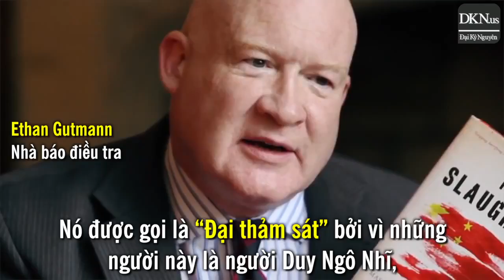Lời thú tội của bác sĩ Trung Quốc mổ cướp nội tạng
Tội ác kinh hoàng nhất thế kỷ 21, thời hiện đại vẫn đang xảy ra tại Trung Quốc. Theo thống kê, Hơn 2 triệu học viên Pháp Luân Công đã bị ĐCS Trung Quốc mổ cướp nội tạng khi họ vẫn còn sống. Tội ác này có thể sánh ngang với tội ác diệt chủng người Do Thái của Đức Quốc Xã thời Hitler. Theo bạn Nguyễn Thu Trang - TP. Bắc Ninh, Pháp Luân Công bị đàn áp ở Trung Quốc có 3 nguyên nhân:
1. Lòng ghen ghét: trong 7 năm: 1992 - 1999 số người tham gia luyện tập đã là 100 triệu người, trong khi đó số Đảng viên (Trung Quốc) chỉ có 60 triệu người (tức lớn hơn nhiều số Đảng viên Trung Quốc), trong số Đảng viên này có 20 triệu người là học viên Pháp Luân Công. Điều này mang lại nỗi ghen ghét cho nhà lãnh đạo ở Trung Quốc lúc đó là Giang Trạch Dân.
2. Sự đố kỵ: Người ta ca ngợi Pháp Luân Công cùng Sư Phụ là Lý Hồng Chí giúp cải thiện sức khỏe mà chẳng có ai ca ngợi chức Tổng Bí Thư của ông ta, đã khiến sự đố kỵ trong Giang Trạch Dân dâng cao.
3. Mâu thuẫn về ý thức tư tưởng: những người học Pháp Luân Công sống theo Chân - Thiện - Nhẫn, sống hòa ái từ bi, không làm điều xấu còn ĐCSTQ không tin có Thần Phật, dùng bạo lực để cai trị dân, việc gì cũng dám làm.